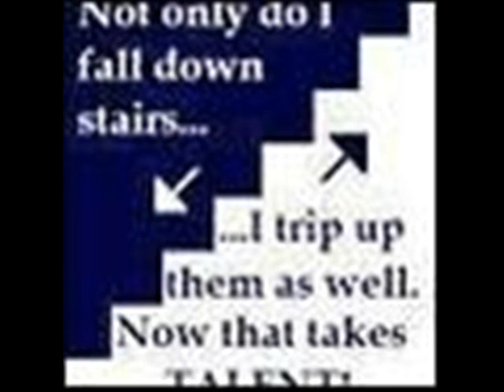New Years Day... My Style.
hahaha. idno. i got really bored today.. so like.. ya. lol this was a result of it..  haha. okay so.. the music was.. Entombed We Collide - Death By Stereo  and the movie on the TV wasss.. Indiana Jones. :P